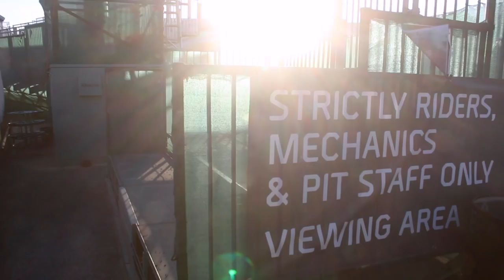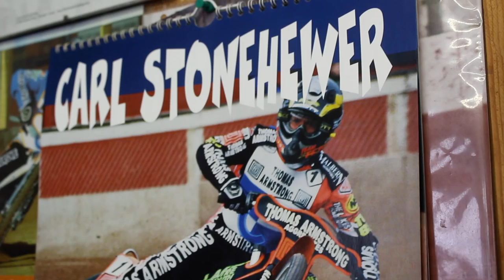Trackside: Ace in every way.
A short documentary created for my final project at University following all things speedway from past and present. The documentary focus' on British rider Craig Cook and retired rider Carl Stonehewer.